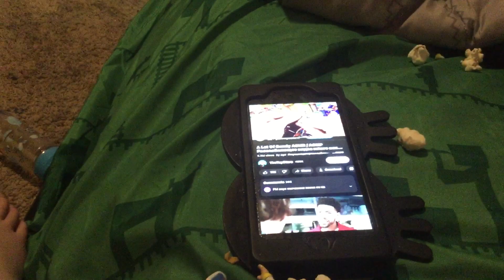January 28, 2023